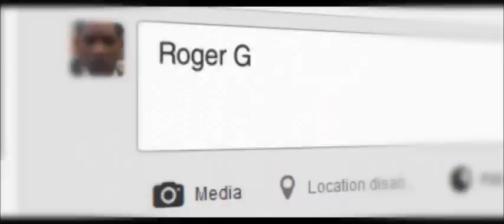Concussion Trailer: Tweet That Changed the World Edition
"A tweet that changed the world: 'Roger Goodell Sucks'"